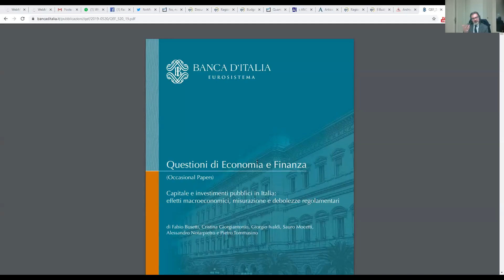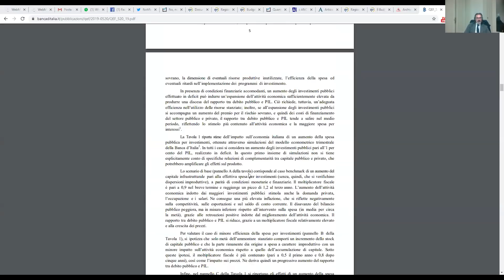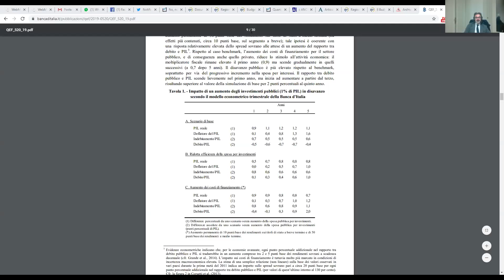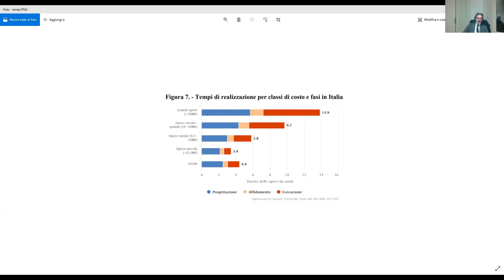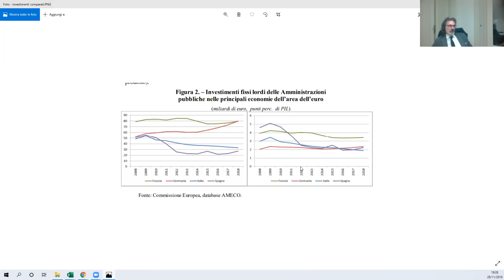Spazio Aperto - I 120 miliardi di Renzi esistono?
Costantino De Blasi ci parla dei 120 miliardi di Renzi, dei cassetti immaginari, di come si forma il bilancio pubblico e dell'impatto sull'economia degli investimenti fissi lordi della Pubblica Amministrazione.